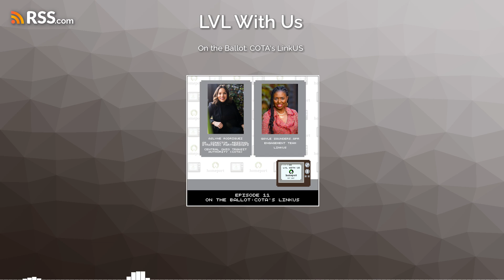LVL With Us Podcast Episode 11: On the Ballot: COTA's LinkUS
There’s a new Central Ohio Transit Authority (or COTA) levy coming up on the November ballot this year that, if passed, will transform Central Ohio’s transportation network: it's called LinkUs. Here on LVL With Us for episode 11 Aslyne Rodriguez, senior director of regional strategic partnerships at COTA, as well as Gayle Saunders of the LinkUs engagement team. Together, they share more about what LinkUs is, how the city, county, and COTA have collaborated to bring it to life, and what it could accomplish if voters give their support.